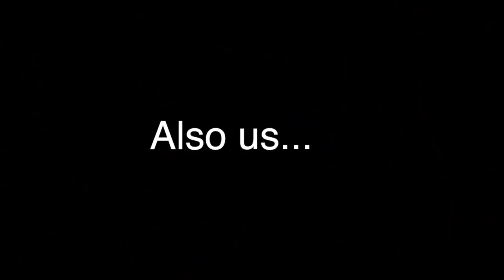Why Momina Mustehsan & I can't be friends |Browngirlproblems1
Hey guys, sorry I've been busy this week haven't had a chance to film a comedy skit . Hope you Enjoy this Pakistan Vlog and I shall be back next week with a comedy video IA. xx